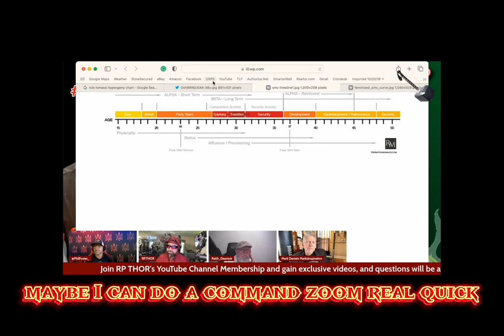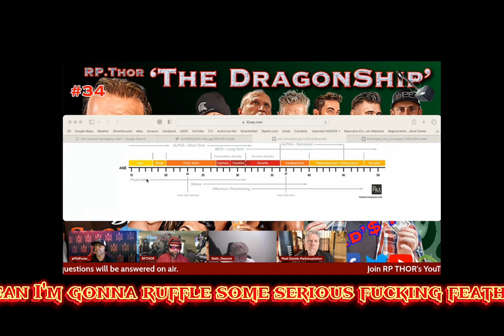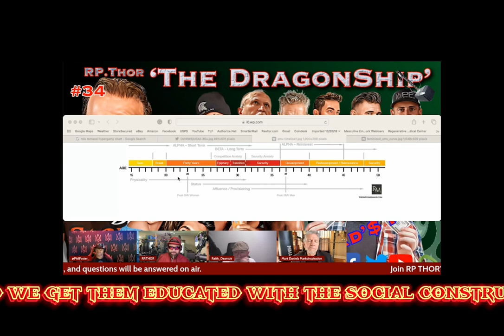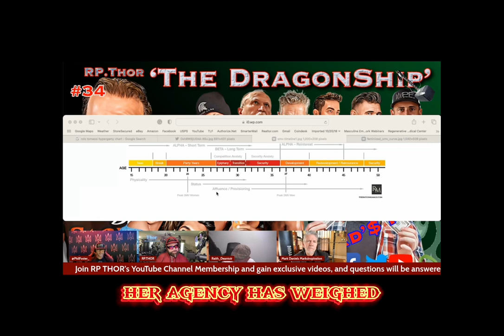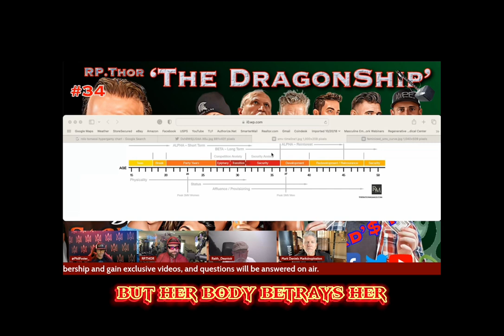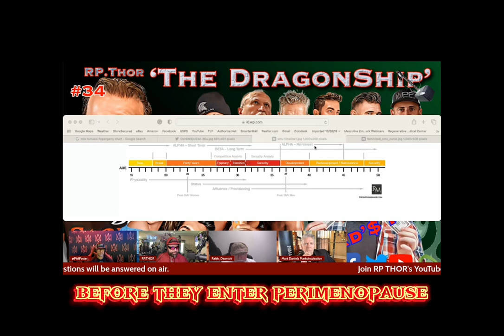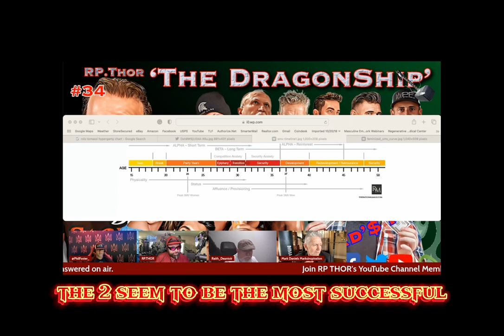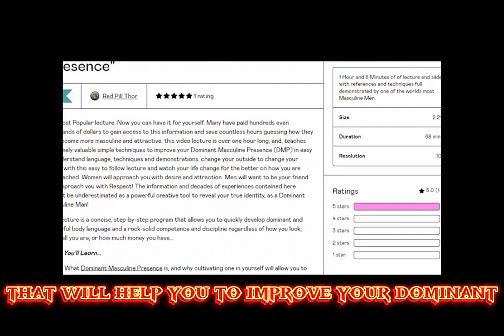The Women's Sexual Preference Timeline for Chad's and for Brad's (Alphas and Betas)